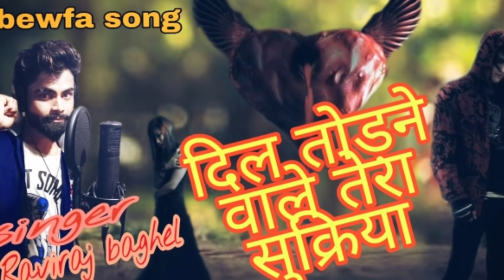दिल तोड़ने वाले तेरा सुक्रिया bewfa song Raviraj baghel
जय माता दी रिकार्डिंग स्टूडियो अलीराजपुर